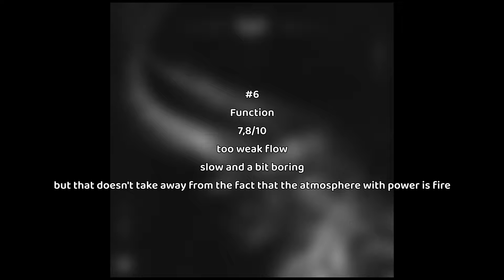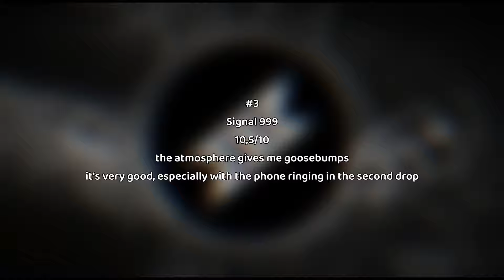Ranking | eugene - Egregore EP | 6 tracks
Hello everyone! This is my new video, my opinion is presented here purely, your opinion may be completely different, I don't condemn it at all, but on the contrary, I would really like to hear it, write in the comments. Have a nice viewing to everyone!
Rating:
0-0,9 / This is complete nonsense
1-1,9 / Terribly
2-2,9 / Awful
3-3,9 / Bad
4-4,9 / So-so
5-5,9 / More or less
6-6,9 / Not Bad
7-7,9 / Good
8-8,9 / Great
9-9,9 / Amazing
10-10,9 / Gorgeous
11-11,9 / Masterpiece
12 / Divine